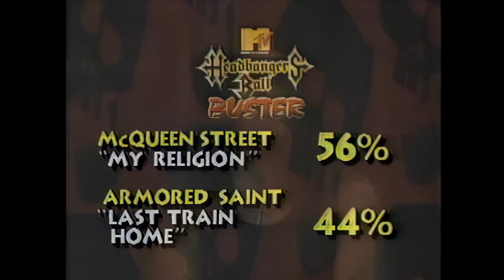The Cult Hosting Headbanger's Ball 1991.10.05 (Full HD Remastered Video)